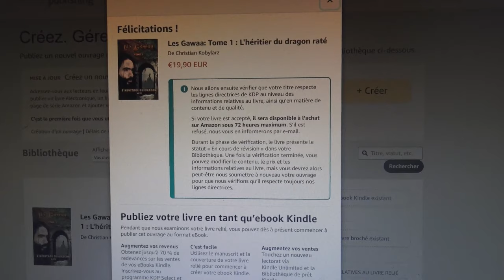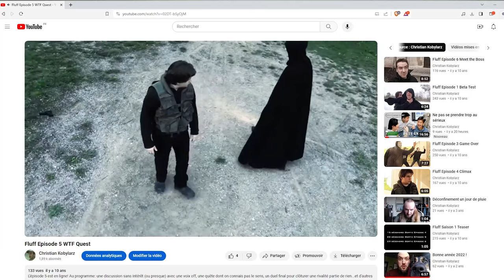Bilan 30 jours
Salutations !

C'est fait. Mon premier roman est enfin disponible sur la plateforme KDP d'Amazon ! Après tant de revers, le projet des 30 jours arrive à son terme. Je me dévoile enfin - avec mes sombres projets de sale capitaliste ambitieux qui envisage l'immonde possibilité de vivre un jour de sa passion ! Bref, on fait le tour de ce long mois de publication vidéo. Au final, c'est le CV le plus long que j'ai jamais fait ! (presque 10h de vidéos)